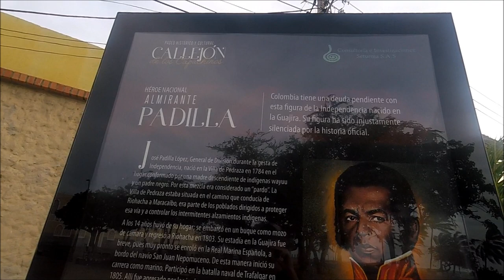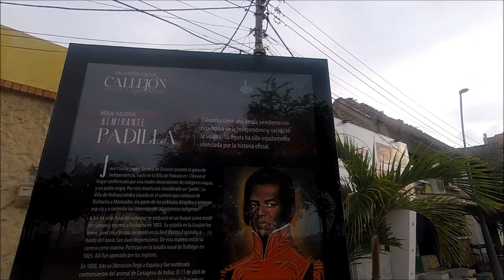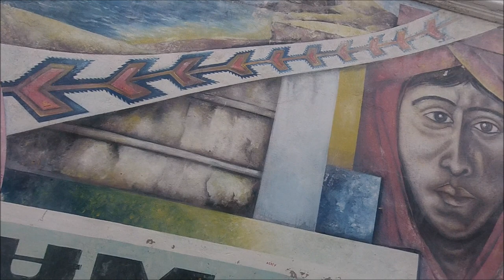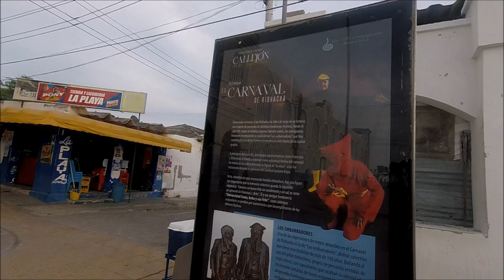Riohacha, Colombia (City Tour and History)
A tour and history of Riohacha, Colombia where you can also get ideas of the best things to do or things to see when traveling here. Mostly focusing on the downtown center and old town district of the city.